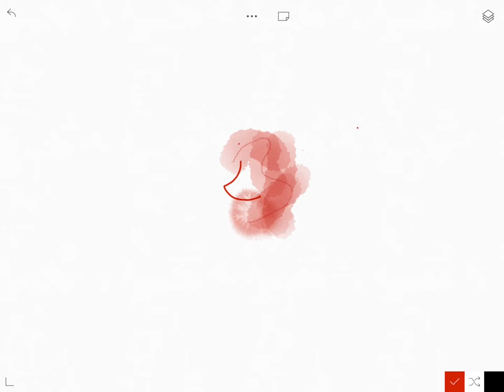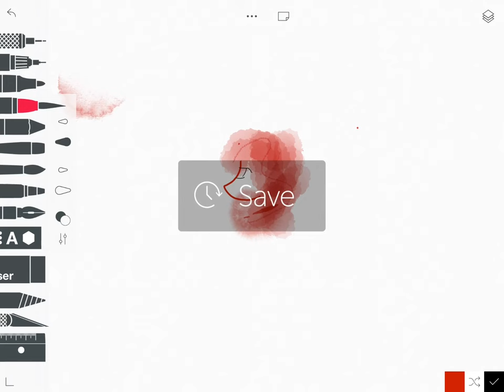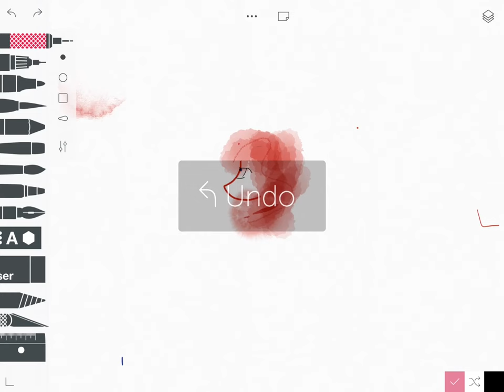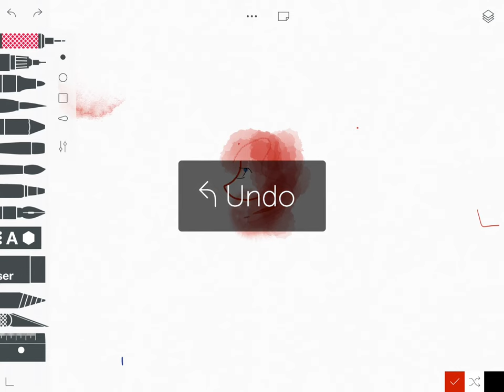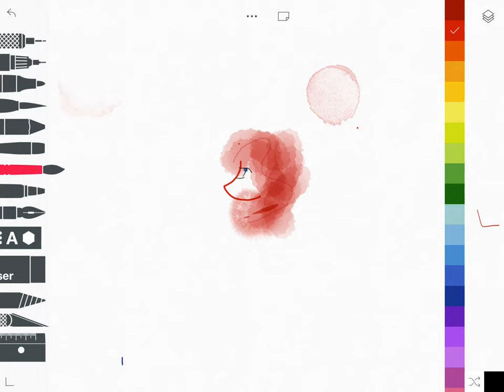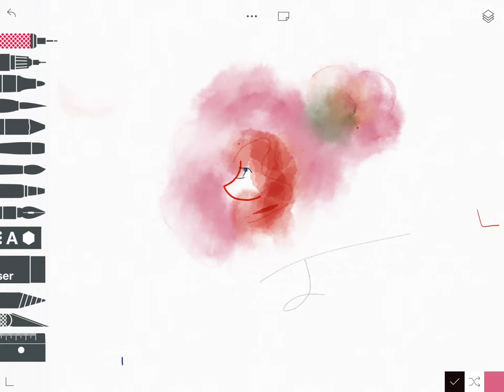Animation poodle sketch